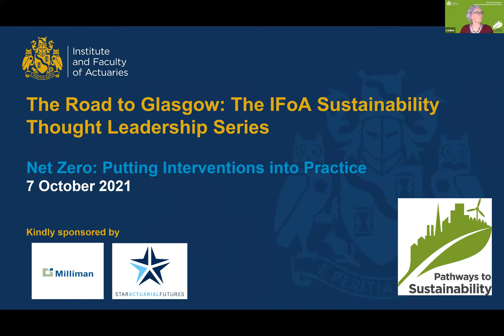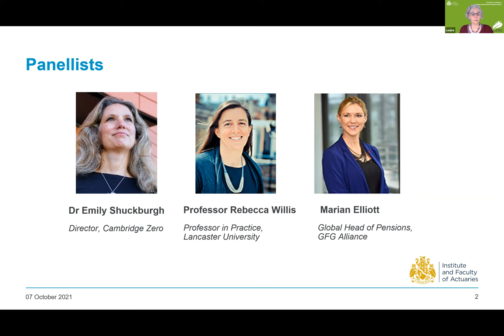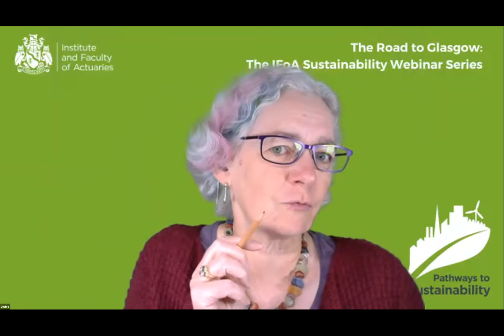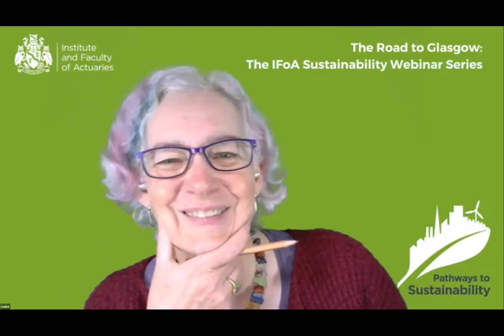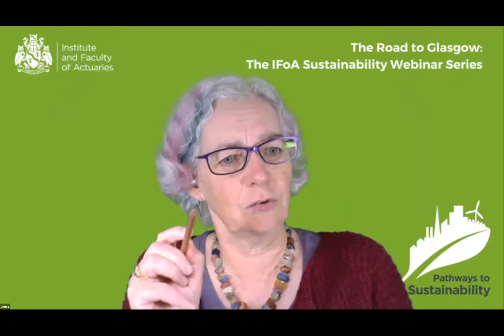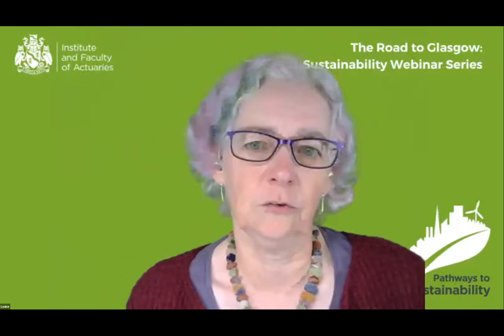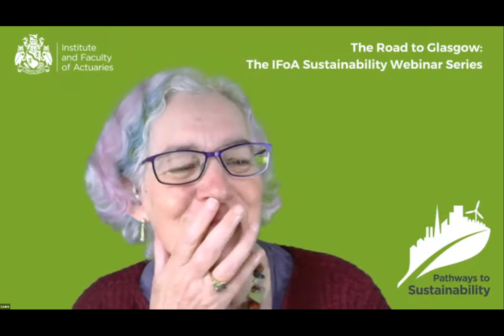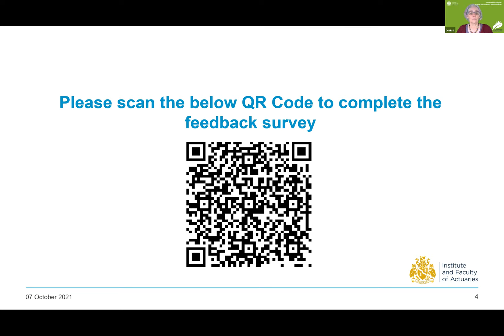IFoA Sustainability Series: Net Zero: Putting Interventions into Practice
Climate change is one of the greatest risks facing our world today. Addressing it will require multi-faceted solutions. Through this panel session featuring Dr. Emily Shuckburgh, Rebecca Willis and Marian Elliot, we will explore the different levers that can be used to meet net-zero targets including climate science and data, government engagement, and mobilising green finance.

This event is part of The Road to Glasgow: IFoA’s Sustainability Thought Leadership Series which will provide a platform for prominent contributors so that our members and others can understand the perspectives of a wide range of parties interested in the climate debate.